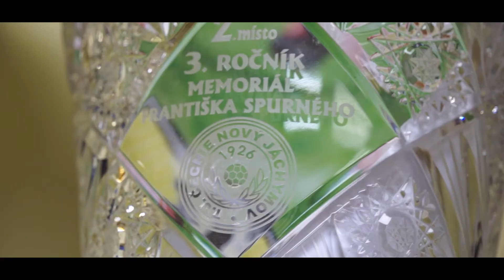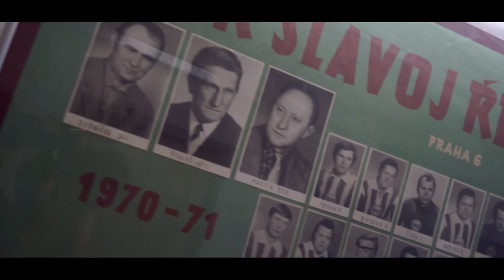Můj první klub: Nerad (Bohemians Praha 1905)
Další díl z nového projektu Pražského fotbalového svazu